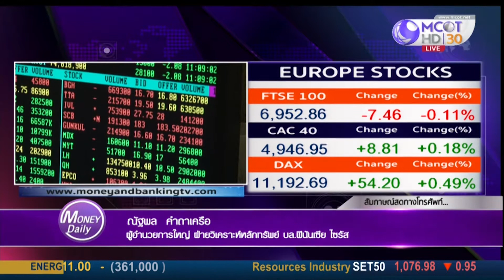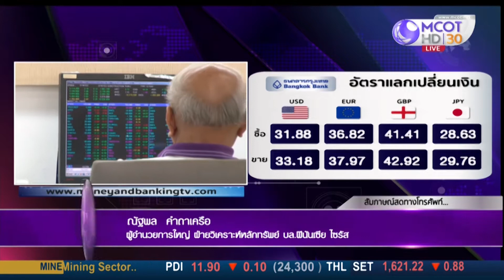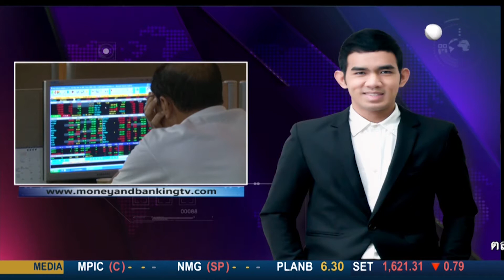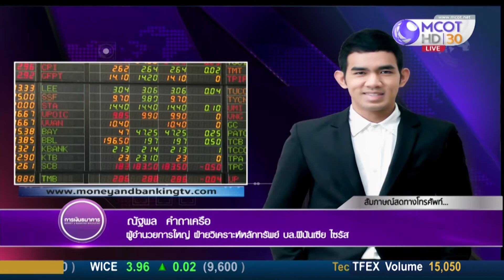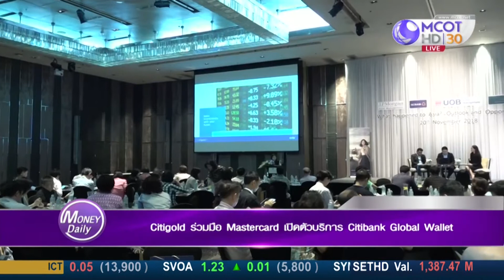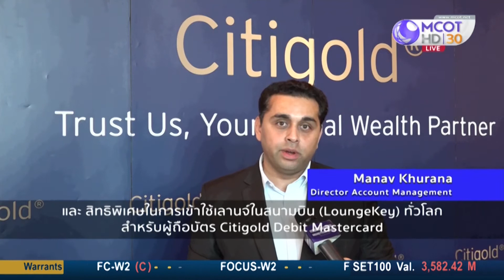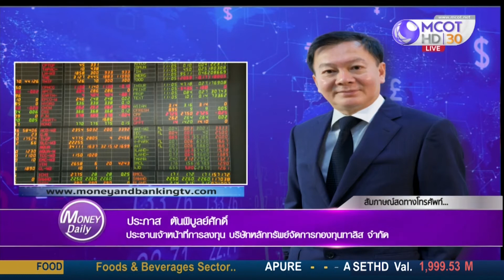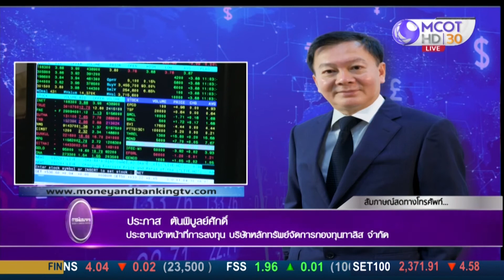Money Daily 26 พ.ย. 61